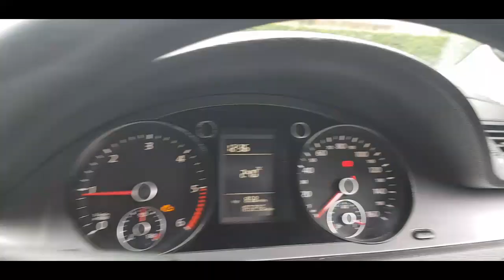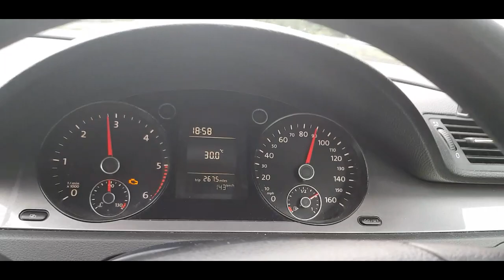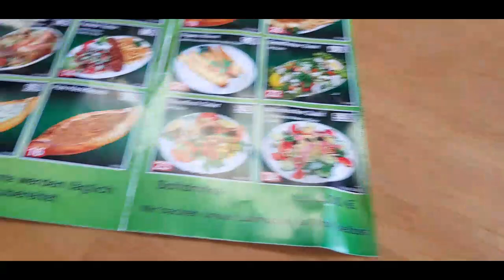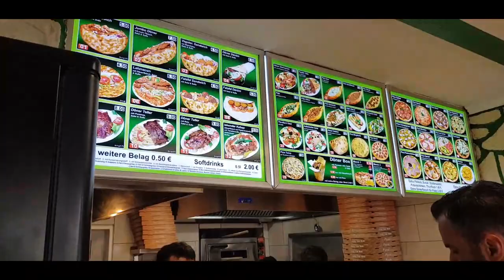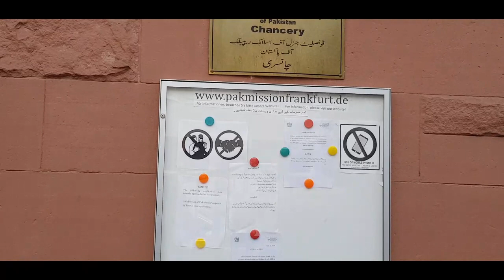Frankfurt,Germany Travel Vlog, BestTour Desi,Urdu,Hindi,Pakistani Vlog.Lifestyle German Autobahn.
How to drive Amsterdam to Germany Frankfurt showing German Motorway (Autobahn) No speed limit drive as fast as you can. History of Frankfurt Specially Eiserner Steg (Bridge) symbol of Love, lifestyle, music, infrastructure, Skylines 14 tallest buildings of Germany are in Frankfurt like Eurotower etc.
Thankyou